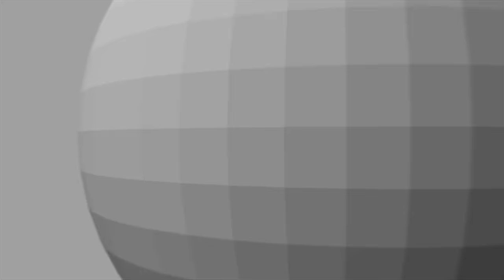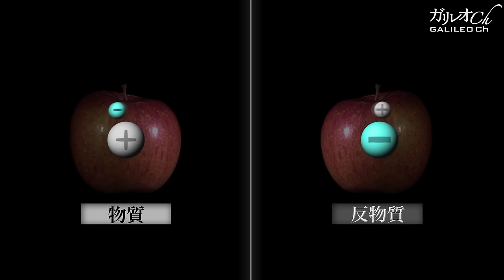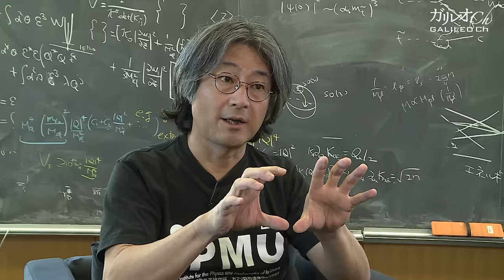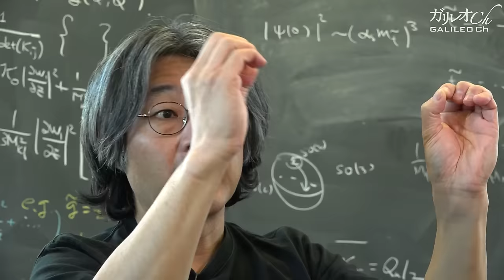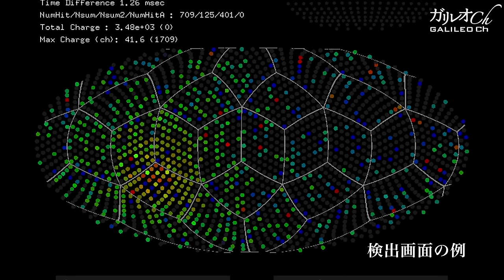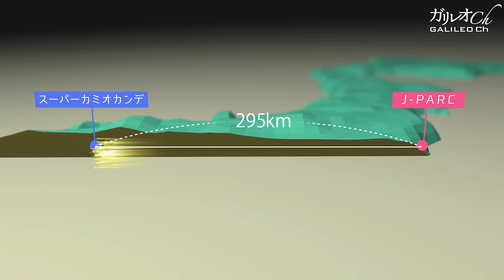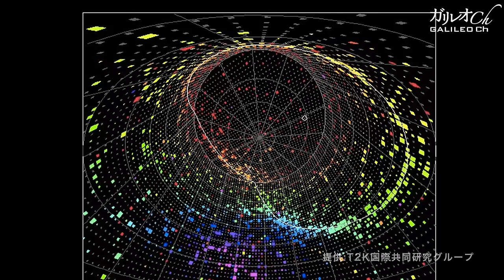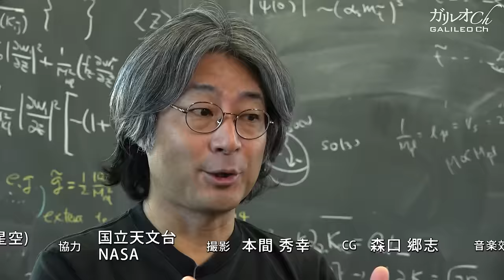【反物質とは何か？】消えた“反物質”の謎 私たちはなぜ存在しているのか？ | ガリレオX 第142回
2017年放送作品

宇宙の成り立ちに関わる最大の謎がある。現在の宇宙はすべて“物質” で出来ていて、“反物質”がどこにも見当たらないのは何故かという問題である。物質と同じ数だけ生まれたはずの反物質が存在しない理由が説明できないと言うのだ。 今、この反物質の行方を探る研究が進められている。それは「宇宙の始まりに何が起きたのか」を解き明かす試みであり、さらに「私たちはなぜ存在しているのか」という私たち自身のルーツを探る旅でもある。 “反物質”とは何なのか？“反物質”はどこへ行ってしまったのか？ 反物質の謎をめぐる“知”と“ロマン”に迫る。

主な取材先
村山 斉 さん (カブリ数物連携宇宙研究機構)
井上 邦雄 さん (東北大学 ニュートリノ科学研究センター)
中平 武 さん (KEK 素粒子原子核研究所/J-PARCセンター)
山崎 泰規 さん (理化学研究所)

‹『ガリレオX』番組ウェブサイト›